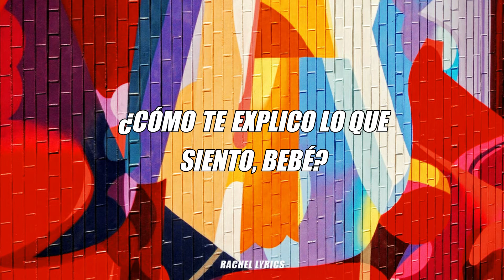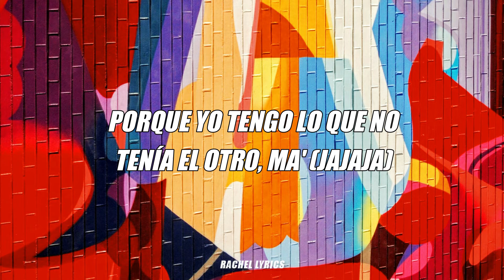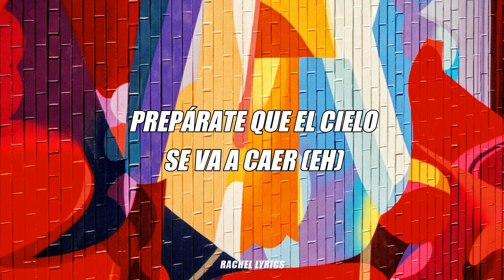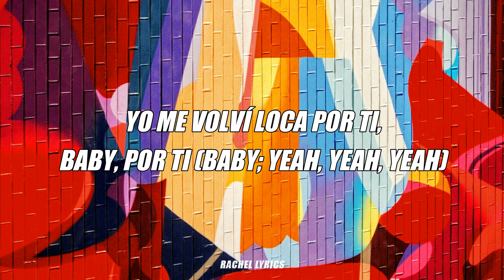TINI, Mau y Ricky - Recuerdo (Letra)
Imagen:
Unsplash.com